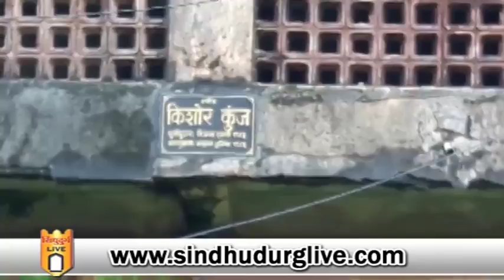अखेर ढासळलेल्या इमारतीबाबत निर्णय ; इमारत पाडा अन्यथा पडणार हातोडा